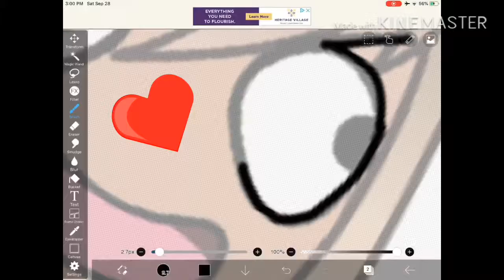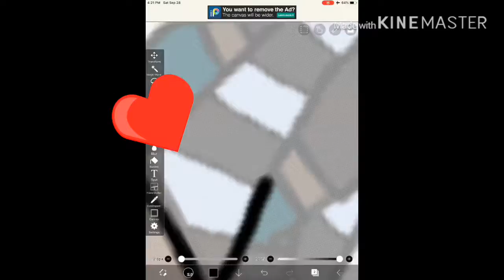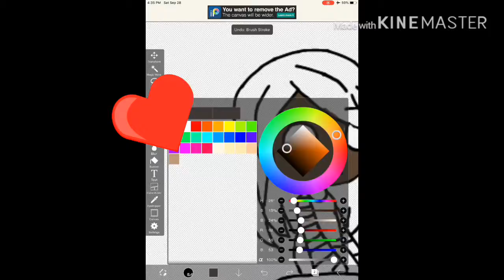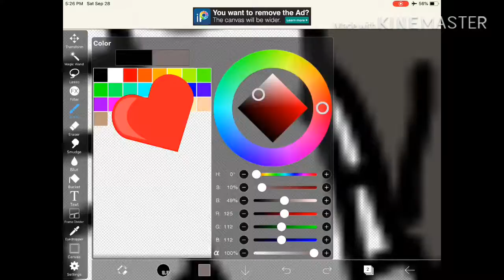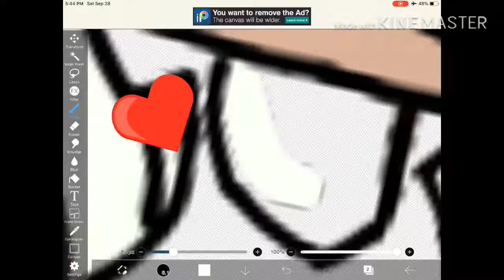First Edit! |for Friend Jade C: